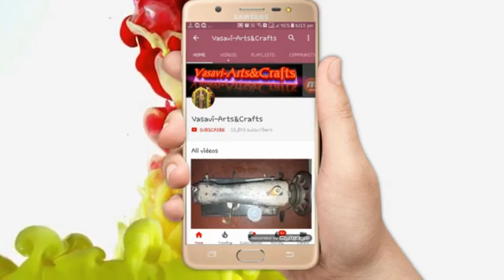Self Design cloth model blouse cutting and stitching in Telugu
Self cloth model blouse cutting and stitching in Telugu